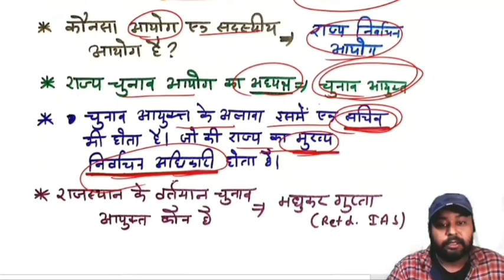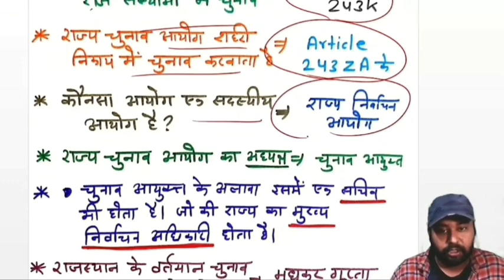राज्य निर्वाचन आयोग | महिला पर्यवेक्षक भर्ती परीक्षा | वुमन सुपरवाइजर परीक्षा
rsmssb mahila supervisor syllabus
mahila paryavekshak rajasthan
paryavekshak mahila sidhi bharti rajasthan
mahila paryavekshak syllabus rajasthan
rajasthan mahila paryavekshak bharti syllabus
rajasthan mahila paryavekshak pariksha
mahila paryavekshak bharti 2024
mahila paryavekshak syllabus in hindi
mahila paryavekshak ka syllabus
mahila paryavekshak bharti 2023
mahila paryavekshak
mahila paryavekshak online classes
mahila paryavekshak bharti
mahila paryavekshak syllabus
mahila paryavekshak cut off 2023
mahila paryavekshak bharti 2023 rajasthan
women supervisor vacancy 2024
women supervisor syllabus
women supervisor vacancy 2023
women supervisor classes
mahila paryavekshak bharti
mahila paryavekshak syllabus
mahila paryavekshak classes
महिला सुपरवाइजर सिलेबस
महिला सुपरवाइजर भर्ती 2024
महिला सुपरवाइजर
महिला सुपरवाइजर के फॉर्म कब से भरे जायेंगे
महिला सुपरवाइजर सिलेबस 2023
महिला सुपरवाइजर भर्ती 2023 राजस्थान
महिला सुपरवाइजर भर्ती 2023
महिला सुपरवाइजर का सिलेबस
महिला सुपरवाइजर भर्ती
महिला सुपरवाइजर का क्या काम होता है
महिला पर्यवेक्षक की तैयारी
महिला पर्यवेक्षक सिलेबस
महिला पर्यवेक्षक
महिला पर्यवेक्षक भर्ती
महिला पर्यवेक्षक क्या होता है
महिला पर्यवेक्षक previous year question paper
महिला पर्यवेक्षक सिलेबस 2023
महिला पर्यवेक्षक की तैयारी 2023
महिला पर्यवेक्षक cut off
महिला पर्यवेक्षक की तैयारी rajasthan
mahila paryavekshak
mahila paryavekshak syllabus
mahila paryavekshak previous year question paper
mahila paryavekshak admit card 2023
mahila supervisor
mahila supervisor cut off 2023
mahila supervisor vacancy